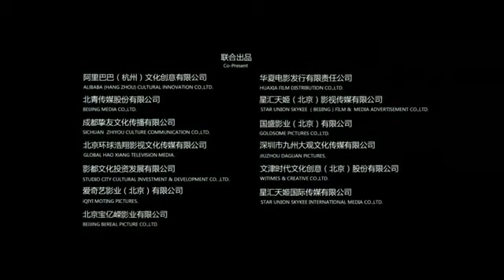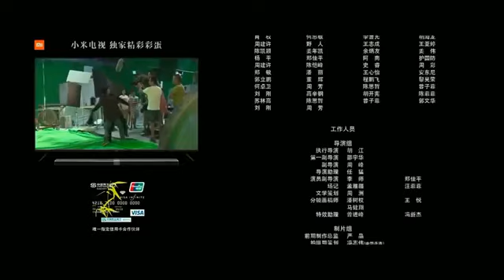រឿងចិននិយាយខ្មែរវៃគ្នាសាហាវ | Chines Movie Speak Khmer Full HD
chinese new movie 2021
chinese new movie speak khmer
chinese new movies 2020 full movie
chinese new movie 2021 trailer
khmer new year song 2021 hang meas
chinese new year song khmer
china new year song khmer
town production old song
town production new song 2021
town production official
hong meas production
hang meas production
rasmey hang meas production